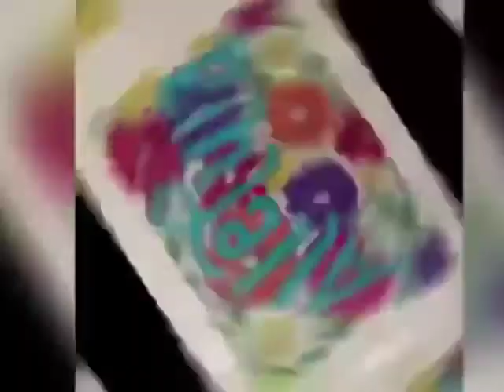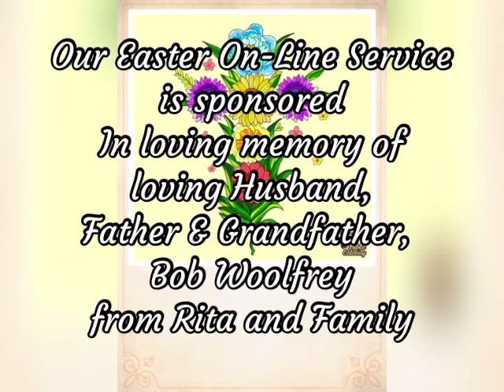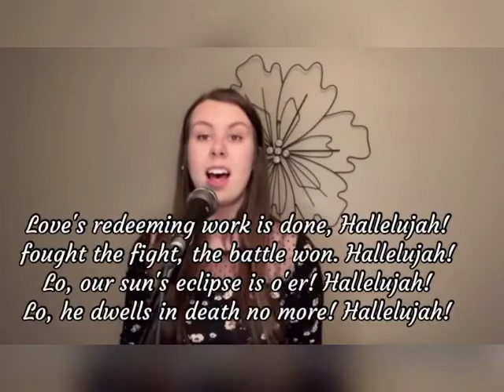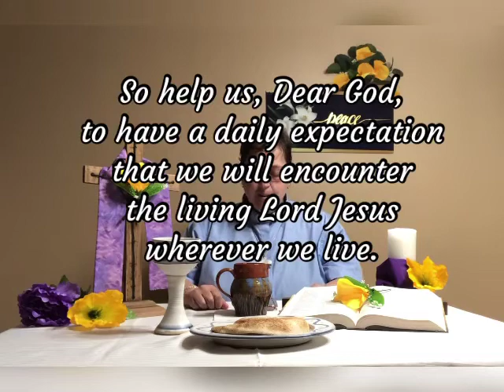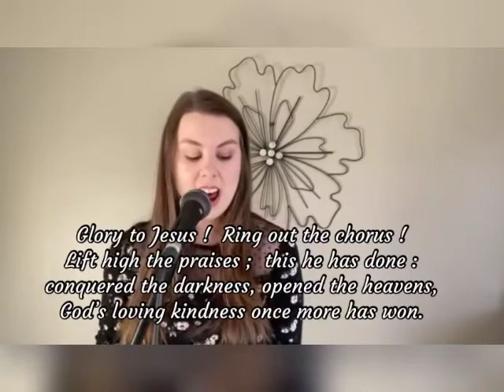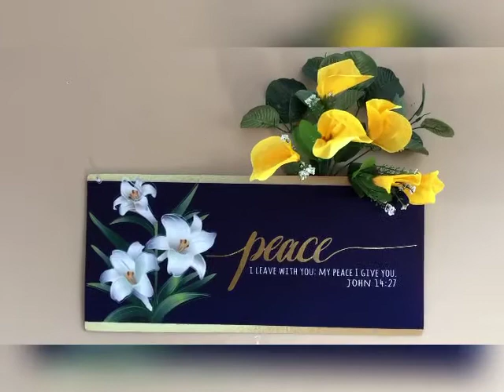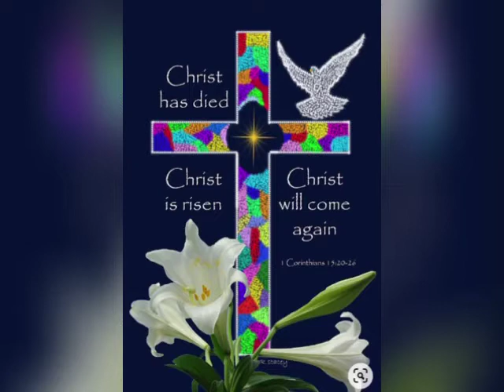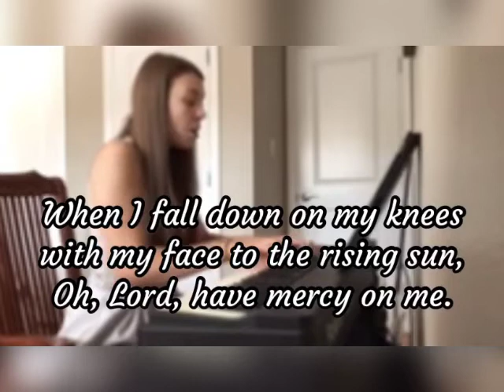Happy Easter 2021!